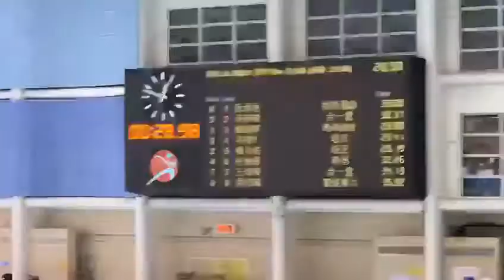20171025 - 九東 - 培正 - 男甲 - 50自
20171025 - 九東 - 培正 - 男甲 - 50自